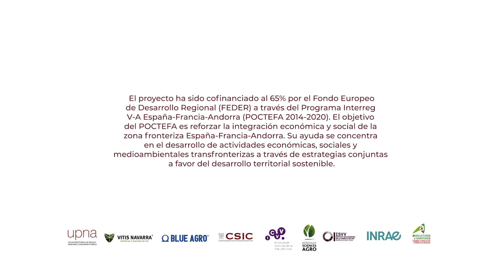Poda del viñedo. Anatomía del sarmiento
En este vídeo explicamos las diferentes partes de las que se compone un sarmiento. En una primera parte se describe su configuración externa (nudos, entrenudos, tipos de yemas, corte a la corona) y en una segunda parte se describe su configuración interna (médula, diafragma, xilema, floema).